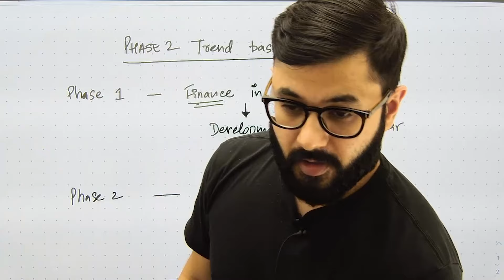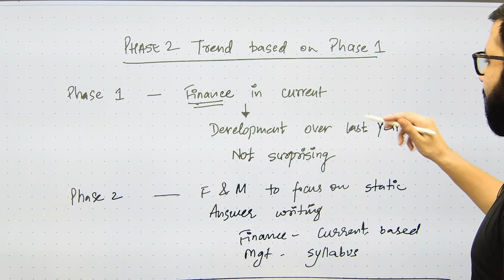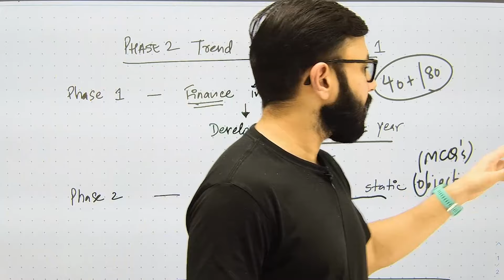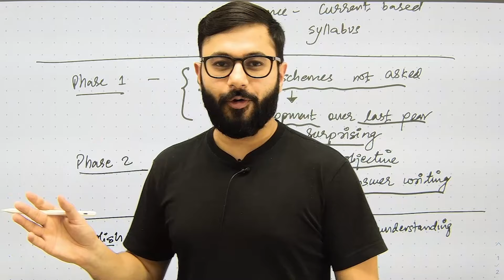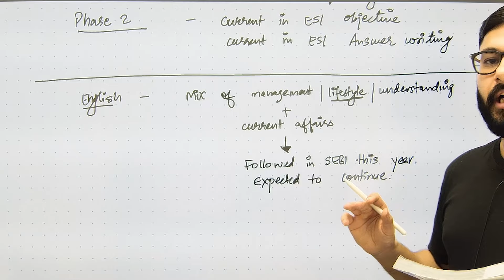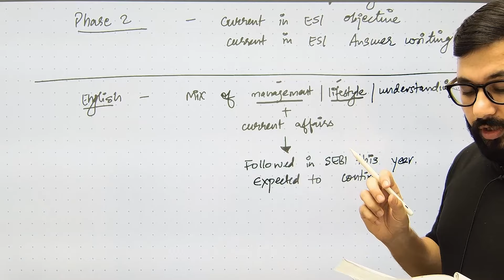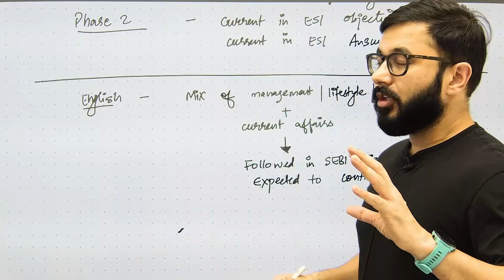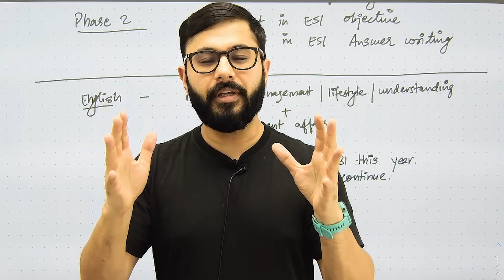RBI Grade B 2024 | Phase 2 Expected Pattern | Phase 1 Exam Analysis | Preparation Strategy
My Books on Amazon

Unlock the secrets to cracking RBI Grade B 2024! In this video, we dive deep into the Phase 1 exam analysis, reveal the expected pattern for Phase 2, and provide an effective preparation strategy to ace the exam. Don't miss out on key insights and tips to elevate your preparation game and achieve success in RBI Grade B 2024.

Time Stamps:
00:00- Introduction
01:52- Finance Prediction
03:50- ESI Prediction
05:55- English Prediction

Meet the stellar trio behind the scenes of your educational journey!

Anuj sir, the luminary at the helm of Anujjindal.in, isn't just a CEO—he's your guiding star. With a trailblazing career as an SBI PO and JRF in Commerce & Management, he's not only an expert but a mentor extraordinaire. His wisdom has sculpted the dreams of countless aspirants, lighting the path to success across exams like RBI, SEBI, NABARD, UPSC, and UGC NET. With Anuj sir by your side, your ambitions are bound to soar.

Then, there's Manish sir, the epitome of passion and dedication. A physics honours graduate from DU, he embarked on his teaching odyssey in 2009 with a singular mission: to uplift students. His unwavering commitment has touched the lives of countless learners, with a pledge to reach each and every one in need. With Manish sir, every concept becomes a beacon of clarity, illuminating the path to academic excellence.

And let's not forget Chetan sir—the maestro of numbers, the guru of reasoning, and the heartthrob of humor! Armed with a Masters Degree in Commerce and experience as an Assistant Audit Officer at CAG, he brings a unique blend of expertise and entertainment to the table. Whether he's cracking a joke or cracking the code of complex problems, Chetan sir's zest for teaching knows no bounds. Plus, his love for music and sports adds an extra dimension to the classroom, making learning an unforgettable adventure.

Together, this triumphant trio embodies the essence of mentorship, knowledge, and inspiration, propelling you towards triumph in every exam and beyond. With Anuj sir, Manish sir, and Chetan sir by your side, the journey to success becomes not just achievable, but truly exhilarating.